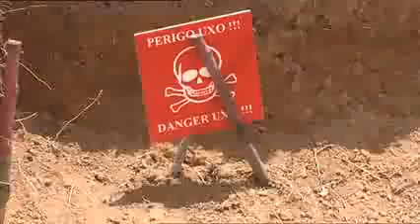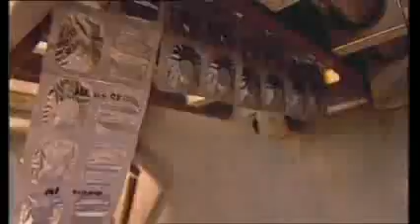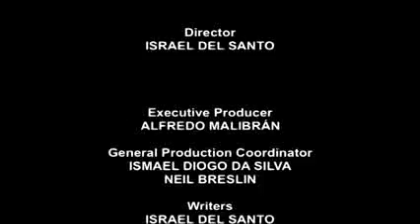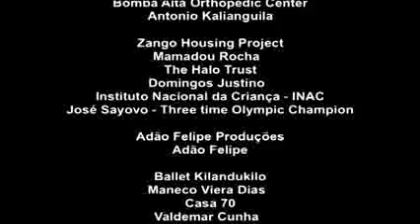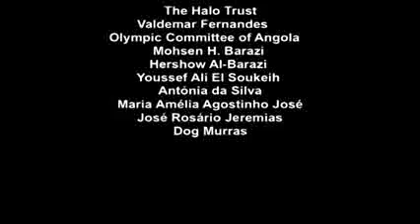Made in Angola